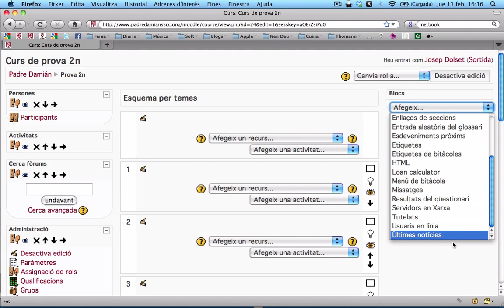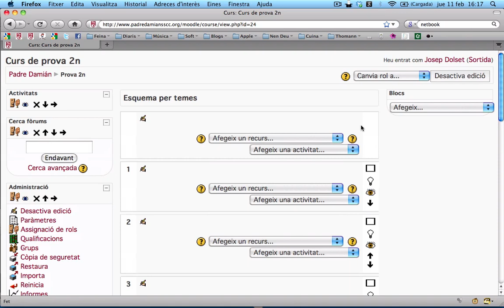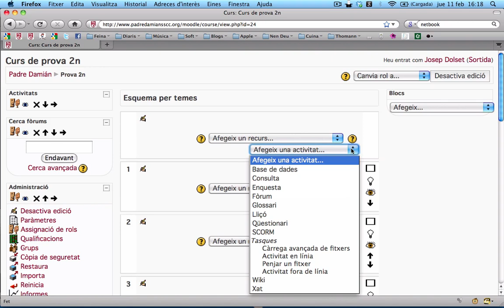Moodle: Elements bàsics d'un curs